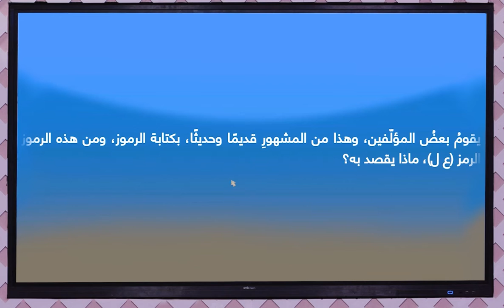ماذا يُقصد بالرمز (ع ل)، الذي يكتبه بعض المؤلفين ؟